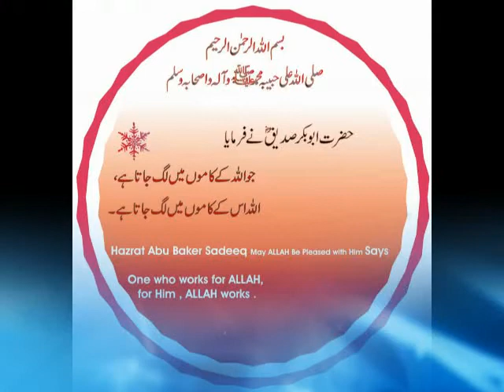URDU NAAT(Dare Nabi Par)ZULFIQAR ALI IN QTV.BY Visaal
GREAT URDU NAAT E PAK WITH GREAT VOICE OF PAKISTAN ZULFIQAR ALI IN QTV. {~~~^~~~AY NAYE DOR AGAR AMAN KI HAJAT HAY TUJHAY~~~^~~~THAAM LAY DAMANE SARKAR SHNBHAL JAYE GA~~~^~~~}VISAAL E ISHQ